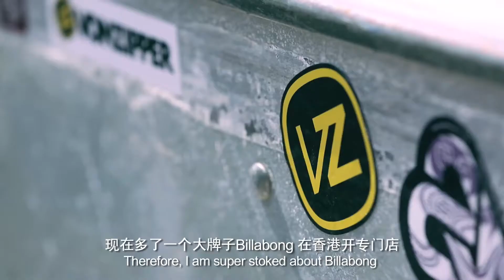Billabong x OUTSIGN.lab Ad Shooting of Sunny_Interview.mp4